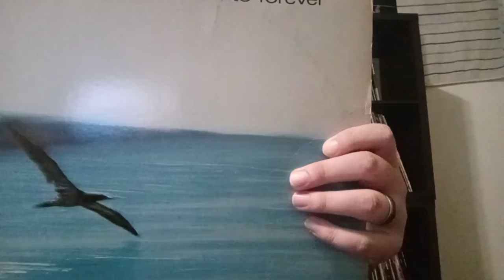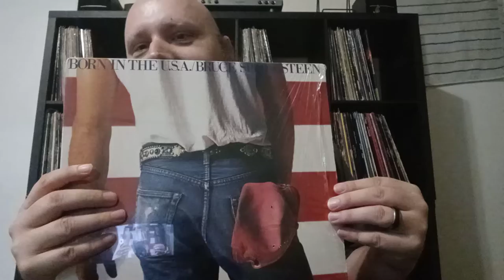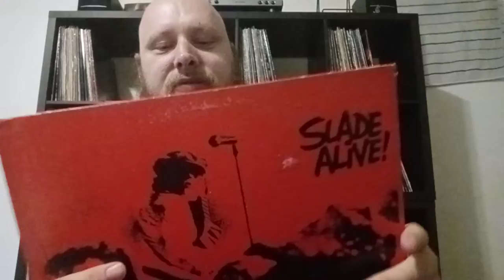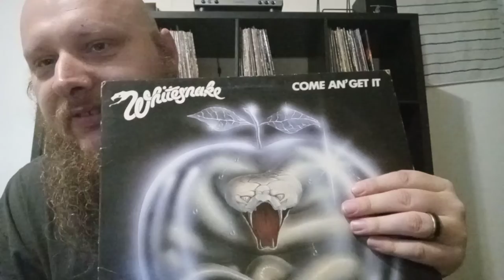VCLT from Ron Haggerty!!!